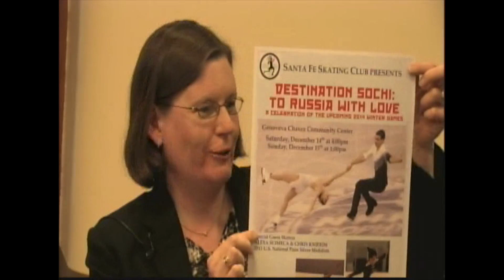City Highlights: Tammy Berendzen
Santa Fe Ice Skating Club President Tammy Berendzen talks about the clubs upcoming events.